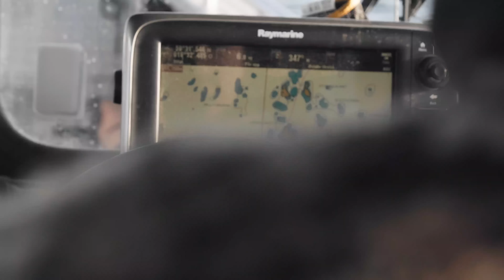Säljakt - En bättre premiär i skärgården! | BRA JAKT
I detta avsnitt är Oscar ute i skärgården och jagar säl tillsammans med skärgårdsbon Mattias. Det blir även trningsskytte på rörligt mål samt test av ett nytt kikarsikte Swarovski DS gen II.

BRA JAKT är kanalen för dig som gillar jaktfilm.